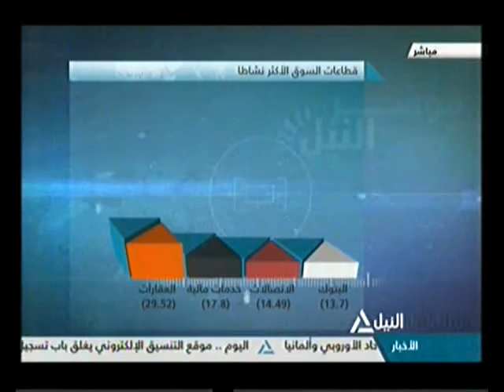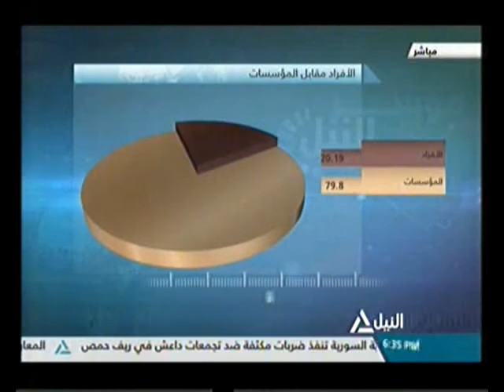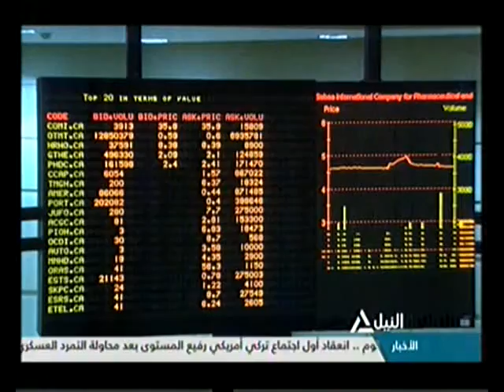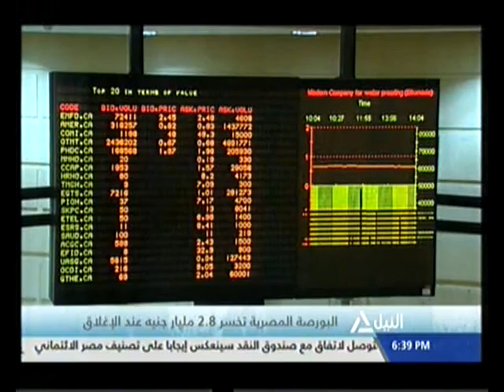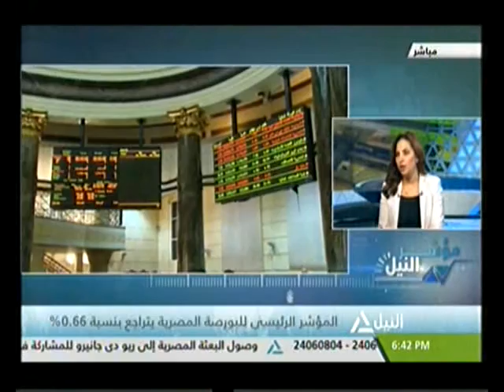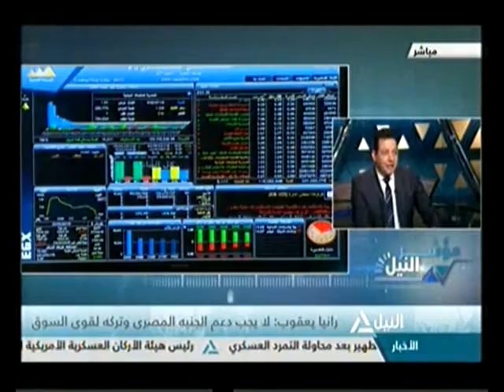مؤشر النيل 01-08-2016